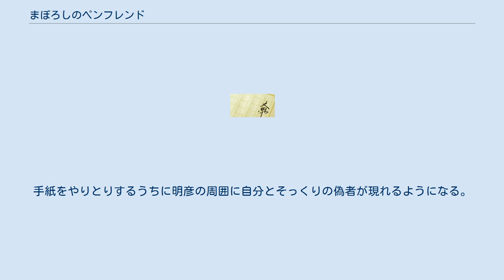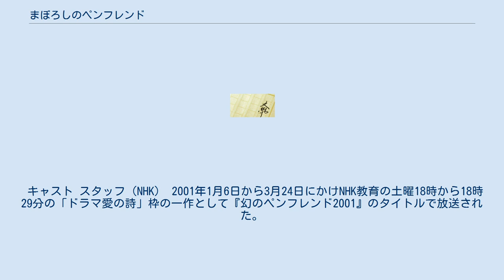まぼろしのペンフレンド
『 まぼろしのペンフレンド 』（まぼろしのぺんふれんど） は、眉村卓のSFジュブナイル小説 （1970年刊）。
およびそれを原作とするテレビドラマ作品。
 1966年に『中学一年コース』（学習研究社）において連載、岩崎書店「SF少年文庫」シリーズとして1970年に刊行された。
 NHK総合「少年ドラマシリーズ」で1974年に、NHK教育「ドラマ愛の詩」で2001年にそれぞれテレビドラマ化。
 東京に住む中学生：渡辺明彦は一年ほど前に雑誌の文通欄に名前を載せて日本各地のペンフレンドと手紙をやりとりしていたが今では特定の数名と定期的に便りを交換するだけだった。
 ある日大阪から本郷令子という聞き覚えのない差出人名で「あなたの学校や家庭やお友達のことをできるだけ詳しく教えて欲しい」という内容で調査費と称する一万円札が同封された手紙が届く。
送付元の住所を調べると存在しない住所だった。
手紙をやりとりするうちに明彦の周囲に自分とそっくりの偽者が現れるようになる。
やがて本郷令子から東京に来るので駅まで迎えに来てほしいという手紙が来るが…。
 1974年4月15日から5月1日に NHK「少年ドラマシリーズ」の29作目としてNHK総合にて月曜から水曜の18時5分から18時29分に放送された。
全9話。
現存する映像は発見されていない。
 キャスト スタッフ（NHK） 2001年1月6日から3月24日にかけNHK教育の土曜18時から18時29分の「ドラマ愛の詩」枠の一作として『幻のペンフレンド2001』のタイトルで放送された。
 キャスト スタッフ この項出典